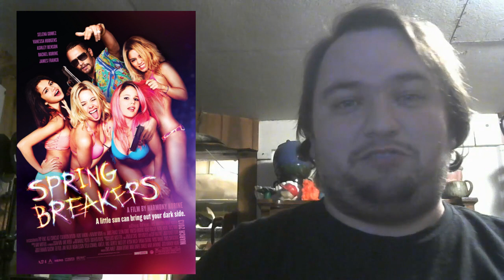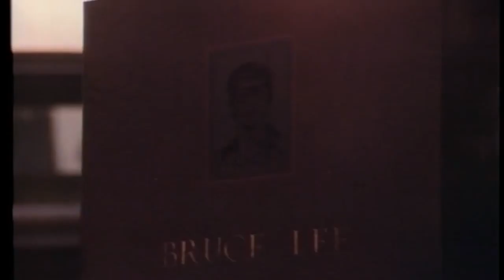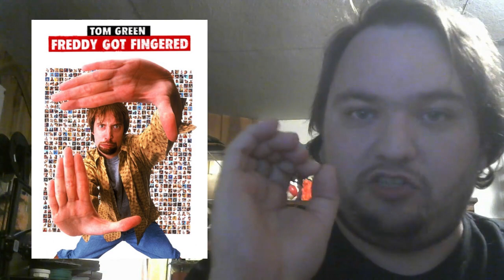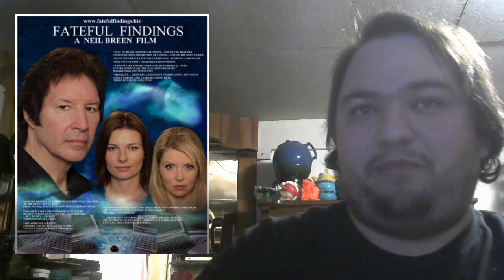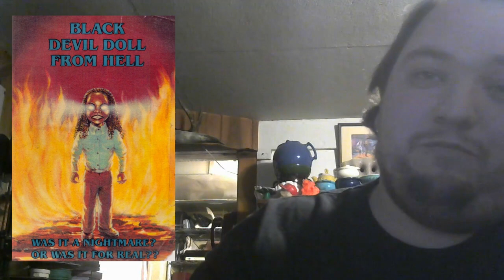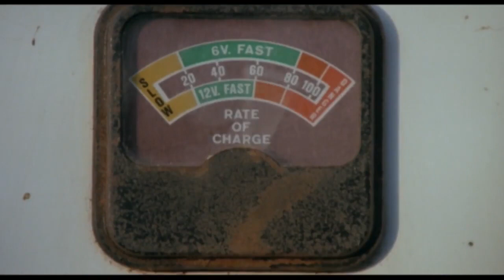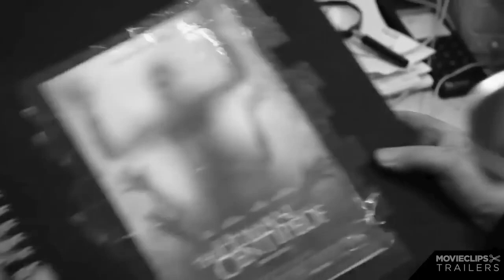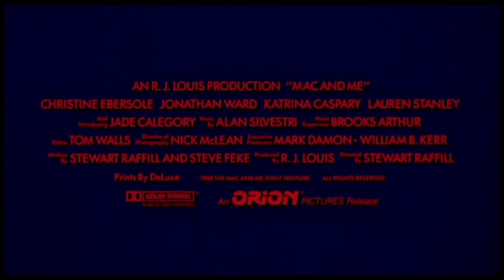The Movies I Love that Everyone Else Hates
Sorry this is so insanely long, I included trailers for all of the movies which added like 45+ minutes to the video.

Discussing 25 movies I love (Have rated 5/5 on Letterboxd) that have the lowest average rating.